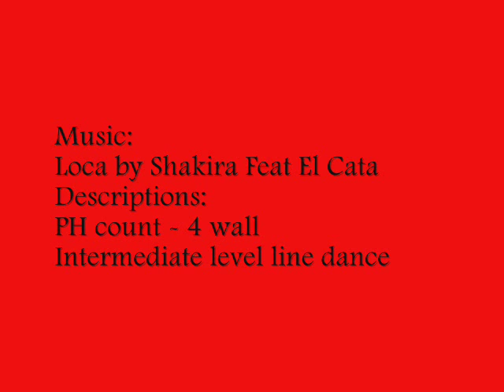Loca Linedance (Marina Studio '87)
Choreographed by: Maryloo
Descriptions: PH count - 4 wall - Intermediate level line dance
Demo by Mariena